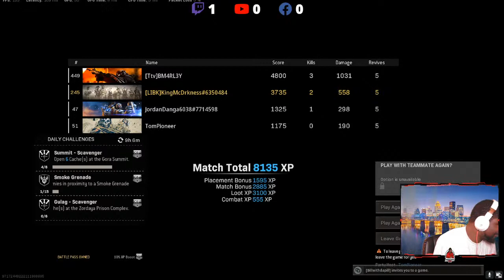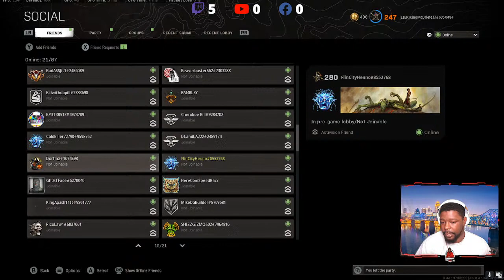Letting them shells FLY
Playing ReBirth